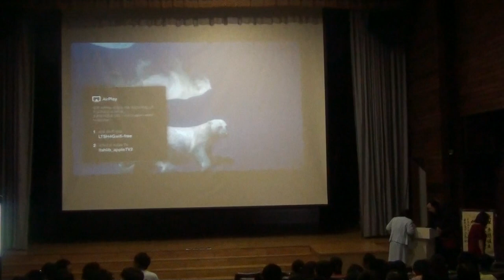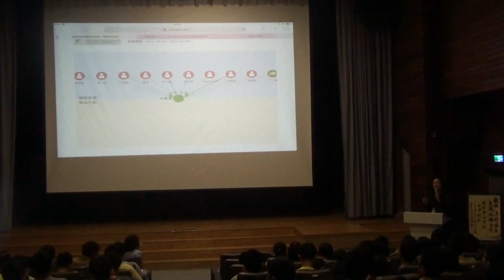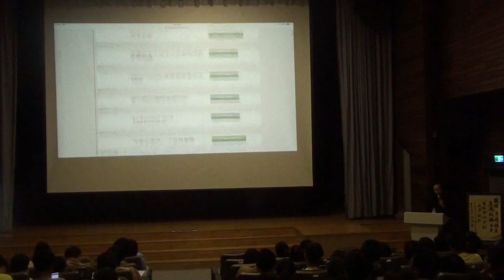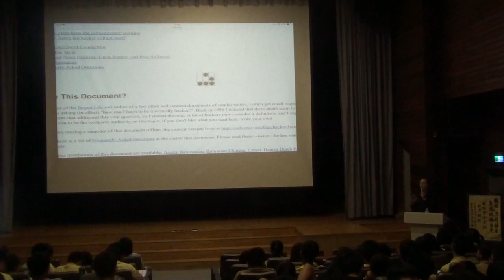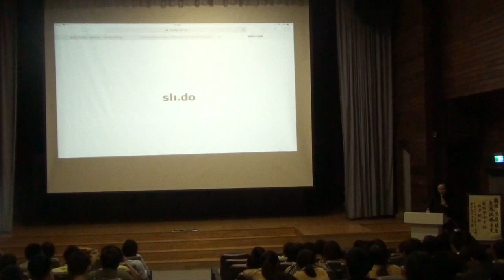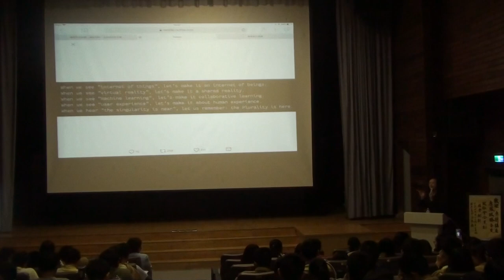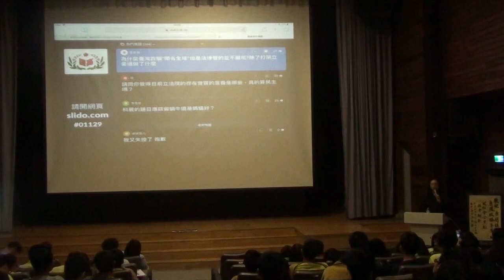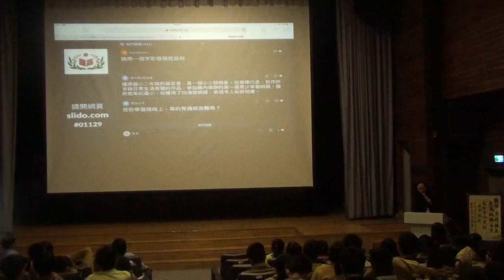2017-11-29 唐鳳赴羅東高中演講